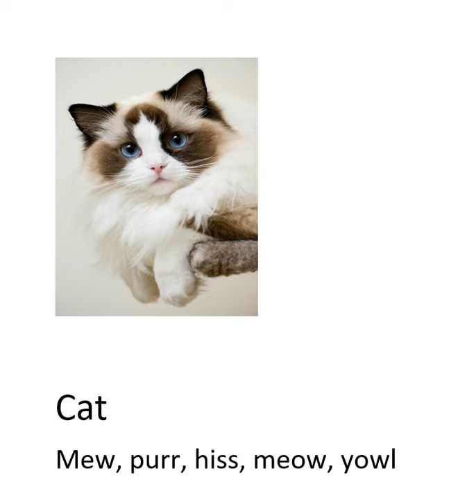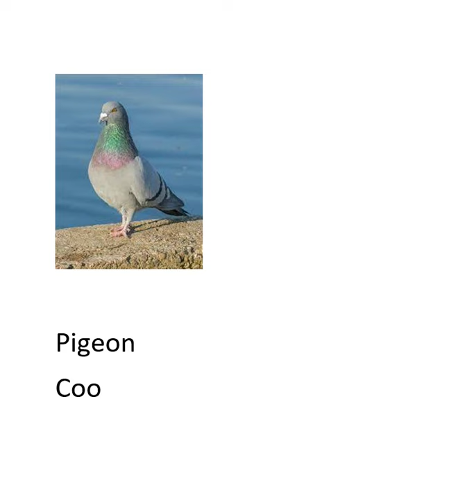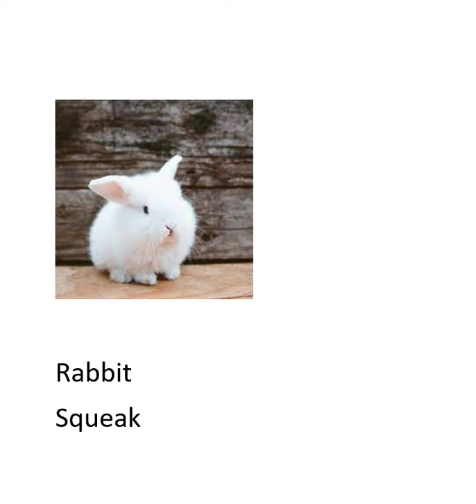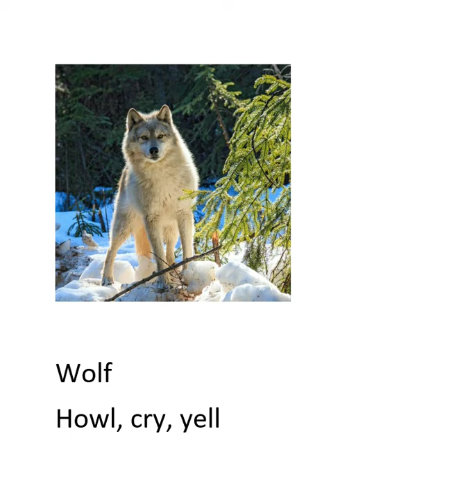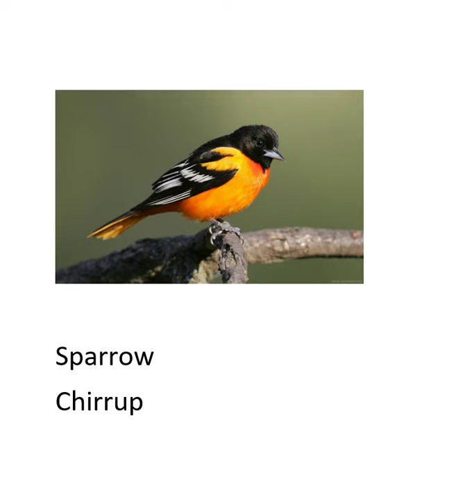Names of Animal sounds in English | जानवरों की आवाज इंग्लिश में | This is Neelaksh